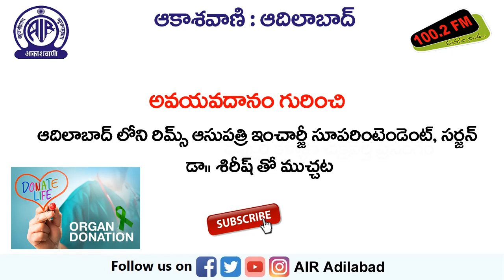అవయవదానం గురించి || డా. శిరీష్ (రిమ్స్ ఆసుపత్రి ఇంచార్జీ సూపరింటెండెంట్, సర్జన్) తో ముచ్చట.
ఆదిలాబాద్ లోని రిమ్స్ ఆసుపత్రి ఇంచార్జీ సూపరింటెండెంట్, సర్జన్ డా. శిరీష్ తో ముదిగొండ గంగాధర్ పెట్టిన ముచ్చట.

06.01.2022 ఉదయం 7.15 ని.లకు 'అంబటాల్ల సంగతులు' కార్యక్రమంలో ప్రసారమైంది.